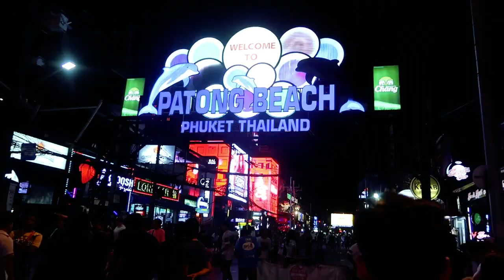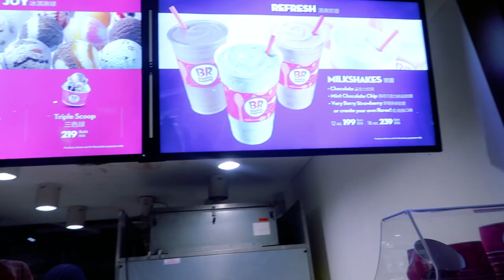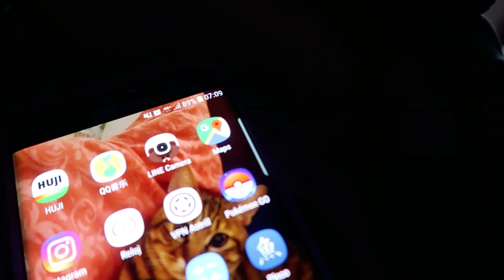Tocando Elefantes y Playa :: Vlog de Viaje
Hola otra vez !

Segunda parte del viaje a Tailandia ! Ahora nos fuimos a Phuket, mucha playa, sol y comida RICA. Turismo amigable tocando elefantes, piscina y viaje en barca (cumbancha) hacia PHIPHI, tierra de gatos, monos y animales exóticosh ! Joel, deja de tocar cosas raras por favor.
Ahora entiendo por qué las mujeres viven más años (?)

No olviden Subscribirse para estar al tanto de nuevo contenido !